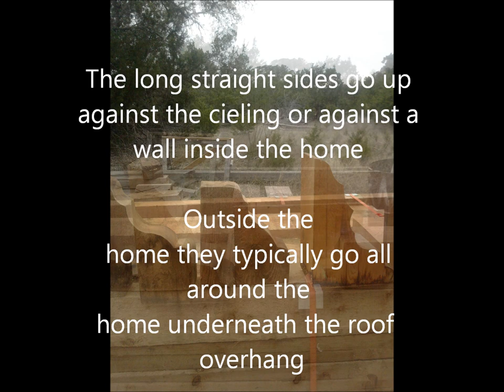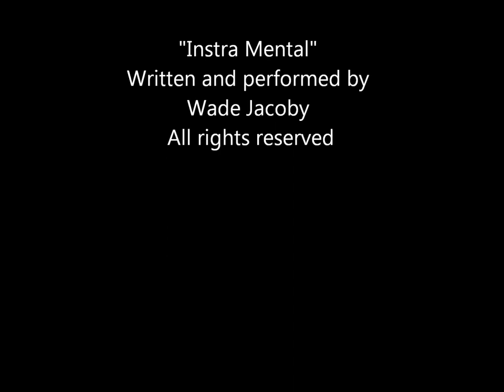Samples of Corbels and other stuff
Custom wood work